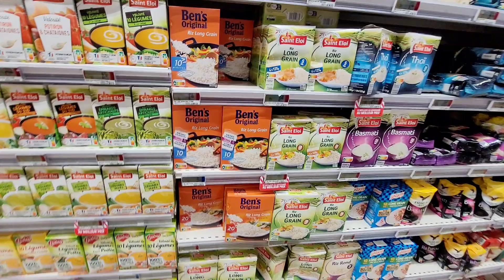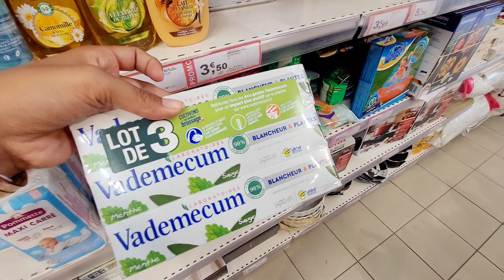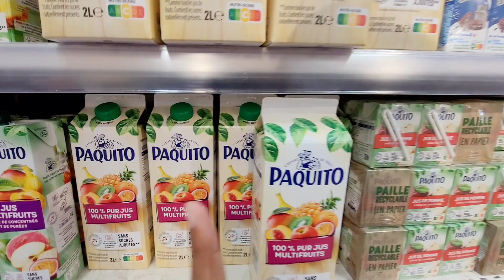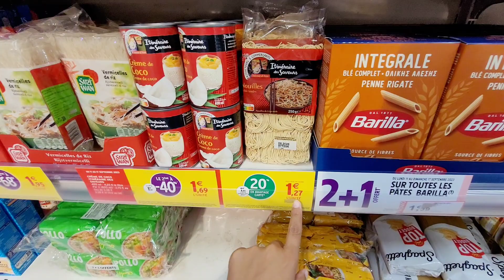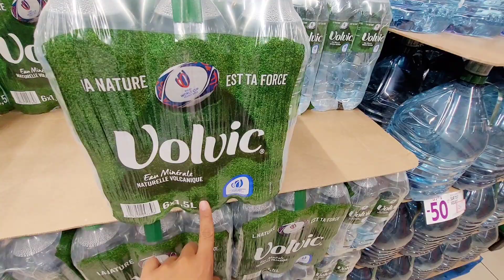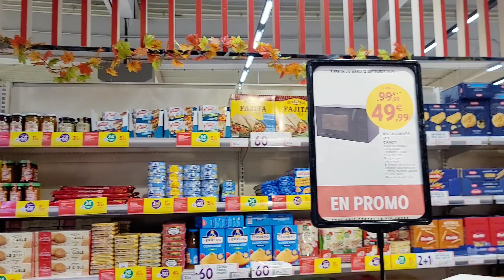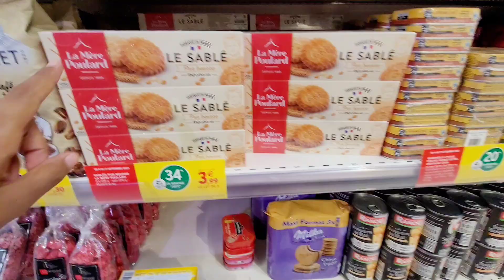INTERMARCHÉ💕PROMOTION JUSQU'À-68% 12.09.23